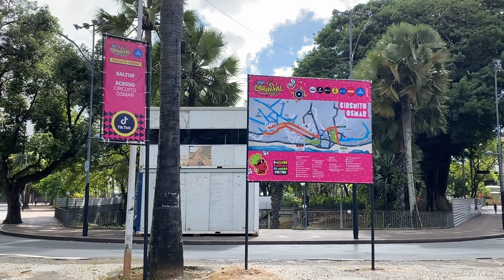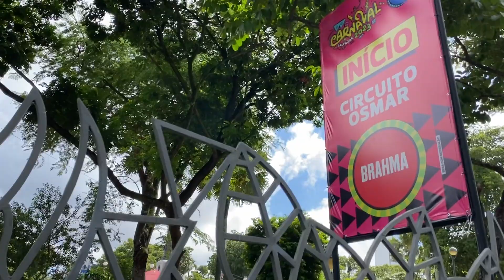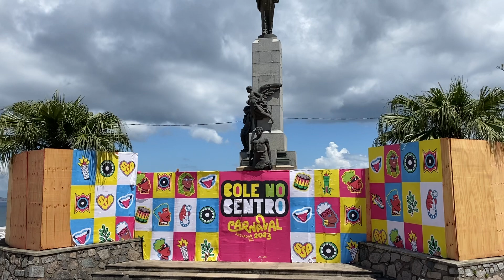Como é o CIRCUITO OSMAR no carnaval de Salvador | Campo Grande x Praça Castro Alves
O circuito Osmar, que começa no Campo Grande e vai até a Praça Castro Alves, é o mais tradicional do carnaval de Salvador e neste retorno em 2023 promete reunir grandes nomes da música.

Conheça os principais pontos do caminho, que passa pela Avenida Sete, Politeama, Praça da Piedade, Relógio de São Pedro até chegar no ponto onde acontecia o encontro de trios.

0:00 - Introdução
01:26 - Por que os circuitos se chamam Dodô e Osmar
01:38 - Início do circuito Osmar
04:50 - Sobre as vendas das arquibancadas do carnaval
05:38 - Esquina do Campo Grande
06:47 - Visão geral da pista central do Campo Grande
12:00 - Entrando na Avenida Sete
14:33 - Praça da Piedade
18:32 - Ladeira de São Bento
21:40 - Praça Castro Alves

Receba roteiro pronto de 6 dias comprando o e-book Curtindo Salvador e economize tempo com quem nasceu e mora na capital baiana.

📲  Siga no Instagram - @avidaemsalvador